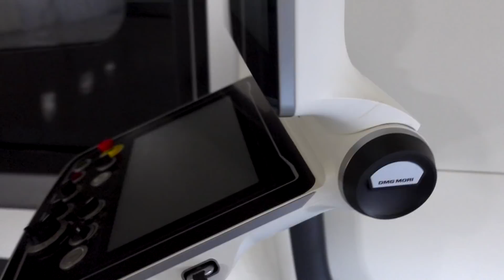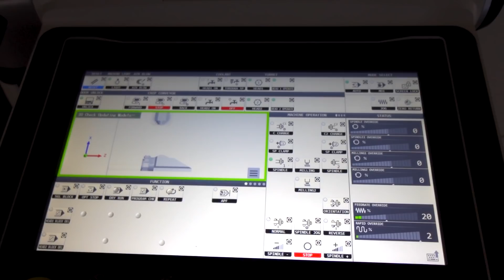Let's make 2022 the best year ever!